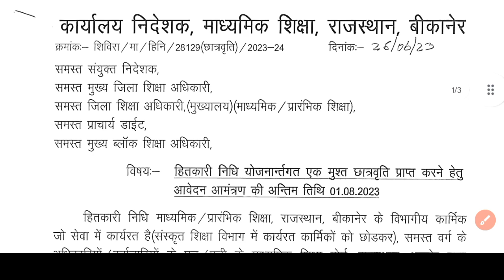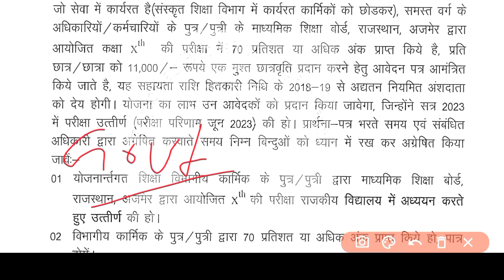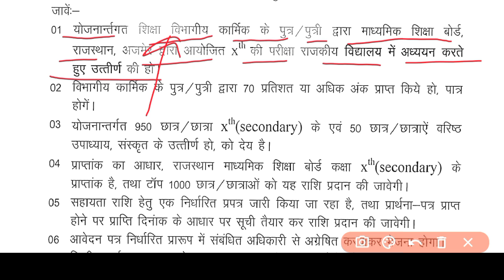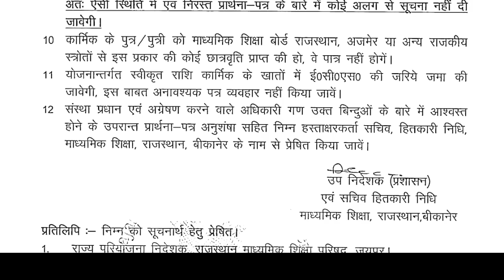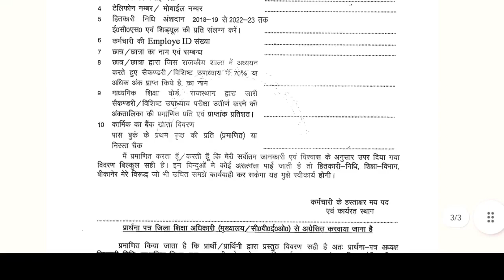राजस्थान बोर्ड मेरिट छात्रवृत्ति 2023 | प्रति विद्यार्थी 11000₹ | नियम और शर्तें जानिए वीडियो में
In This Video:- इस वीडियो में राजस्थान
बोर्ड द्वारा प्रदत्त मेरिट छात्रवृत्ति के बारे में जानकारी दी गई हैं।

merit Scholarship kya hen
rajasthan Scholarship systm
राजस्थान छात्रवृत्ति योजना 2023
uttar metric Scholarship
उत्तर मैट्रिक छात्रवृत्ति 2023
राजस्थान छात्रवृत्ति योजना